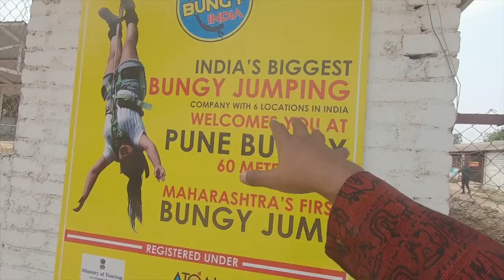BUNGEE JUMPING in PUNE 😱😰 Indya Bungee India Best Experience of Bungee Pune Vlog ityaadi